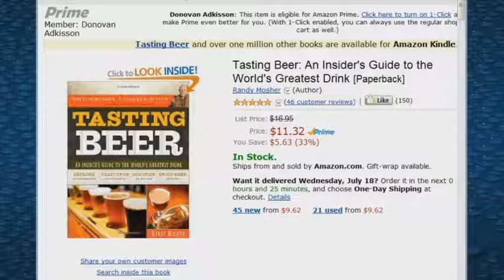The Ben on Beer Show #2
Another Ben on Beer show down!  Not showdown, but...

In this episode, we tasted Victory Brewing Company's Headwaters Pale Ale and talked about different beer glasses.  Some other things came up that can't be linked to, but listen to/watch the show to find out!

Information for the different beer glasses came almost exclusively from Tasting Beer by Randy Mosher, and we thank him for publishing such a wonderful book!